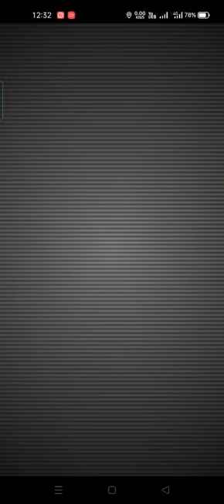How to win easier Raid and Catch it easier Shiny Zapdos in Pokemon go